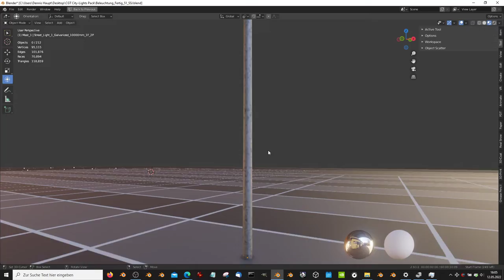Street Light 1 Galvanized 10000mm 1F 2P